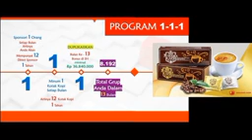6 Februari 2024